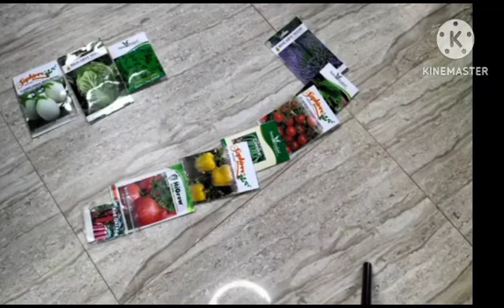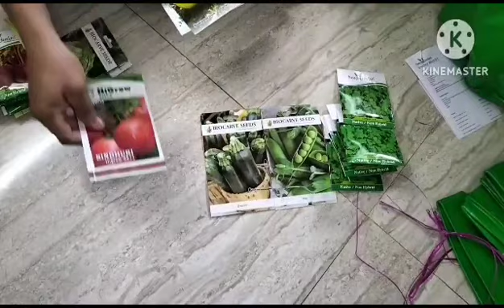# unboxing # seeds@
Video from I M A D_ M H 0 8